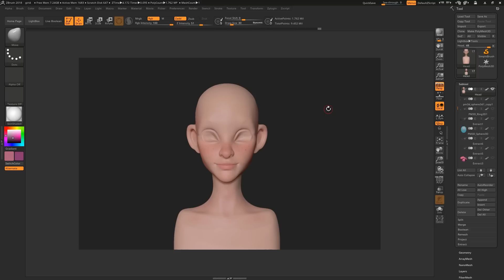How to Create BLEND SHAPES / SHAPE KEYS in Zbrush for Maya or Blender - 60 Second Tutorial